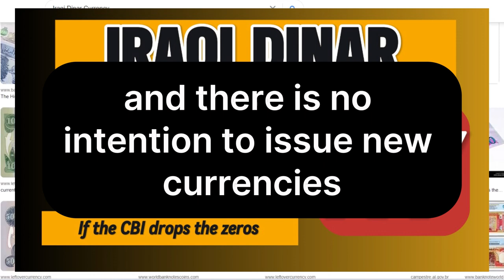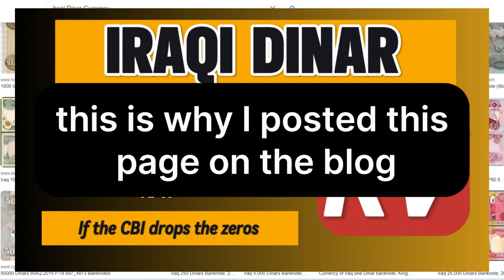DINAR NEW NOTE AFFECT THE DINAR EXCHANGE RAT / IRAQI DINAR EXCHANGERATE